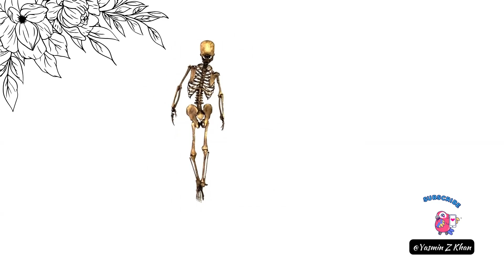Halloween Party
"Join the spooktacular fun at our Halloween Party! 🎃👻 In this video, we’ll take you through thrilling decorations, creative costumes, and exciting party games that make Halloween unforgettable. Get inspired with tasty treats and eerie ambiance, perfect for your own celebration!